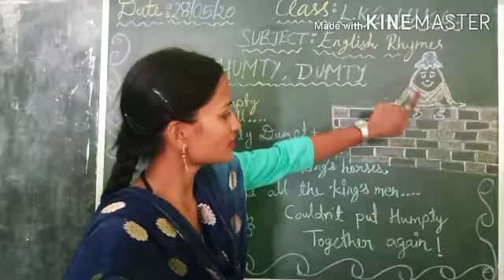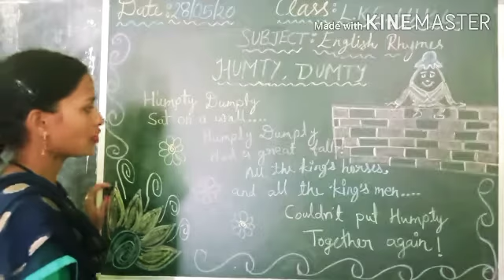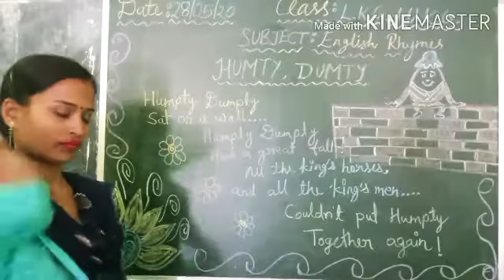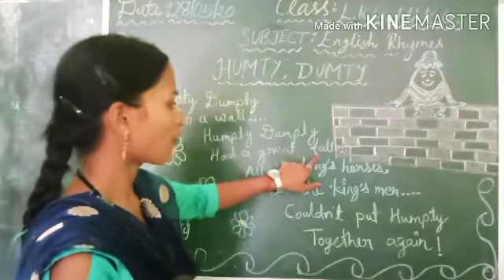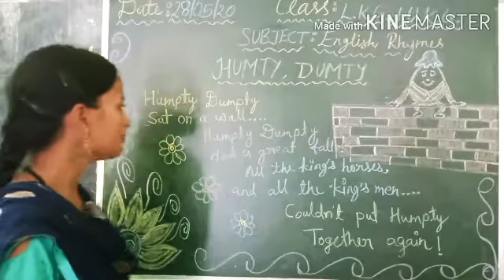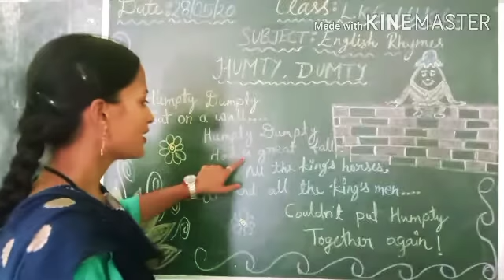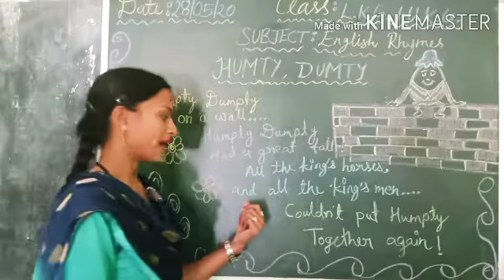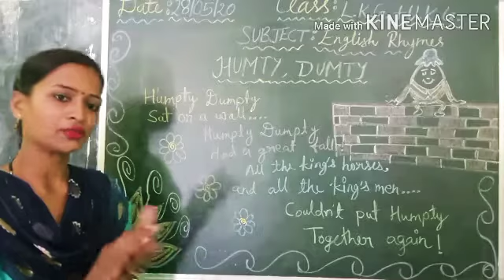Class- L.K.G.and U.K.G., Subject-Rhymes (English)2, 04/07